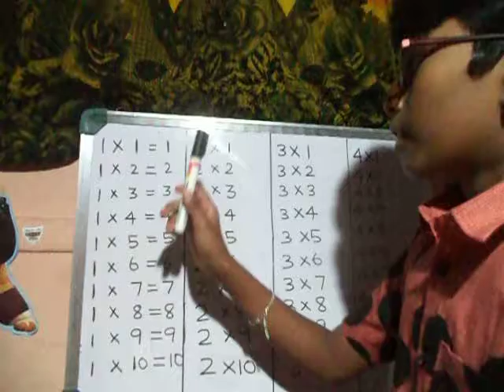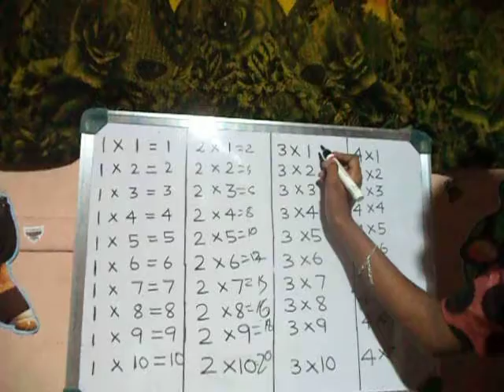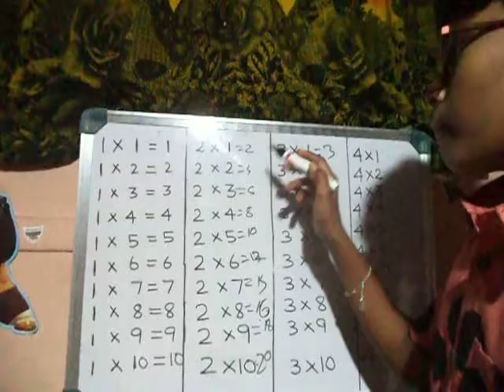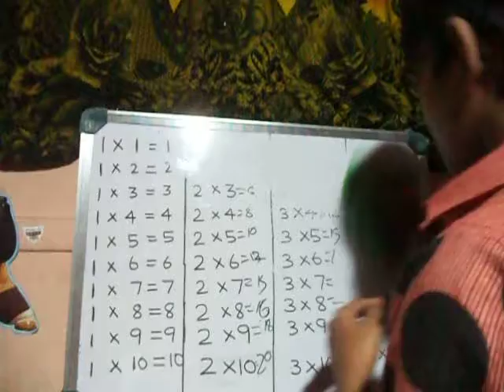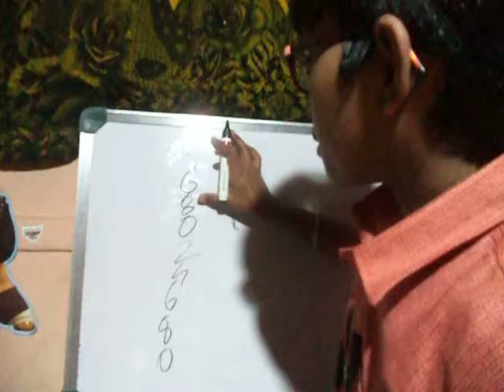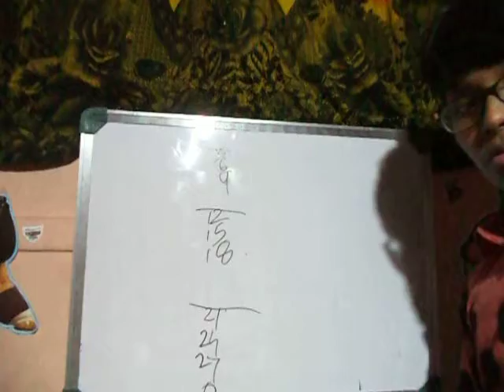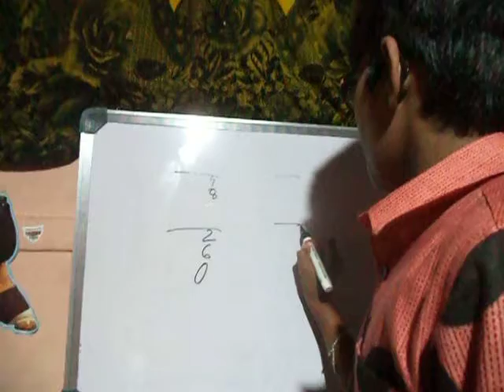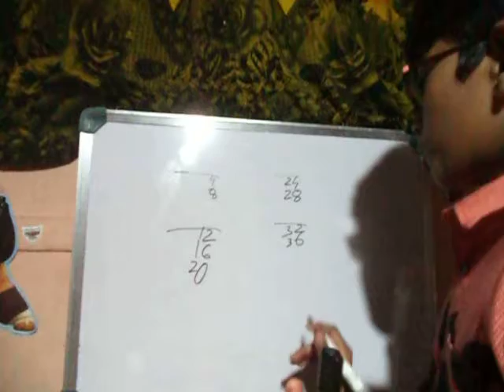Multiplication Table Easy write trick